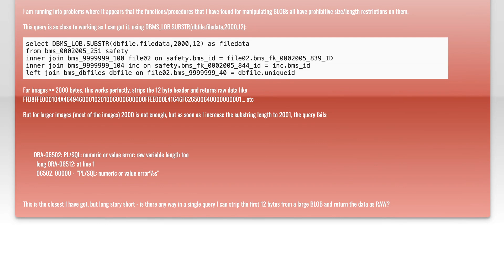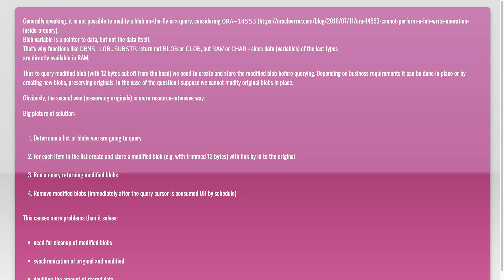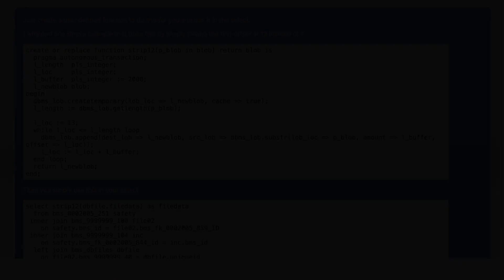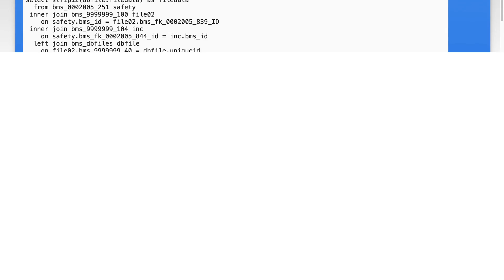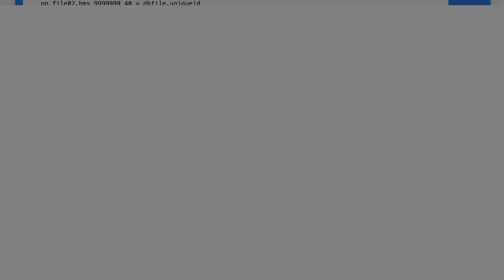Oracle SQL - How to strip leading bytes from BLOB (and return as RAW)?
oracle: Oracle SQL - How to strip leading bytes from BLOB (and return as RAW)?

Related to: oracle, plsql, blob, pentaho-report-designer